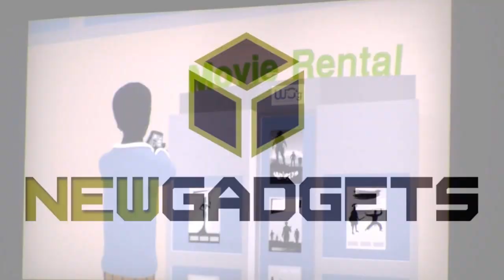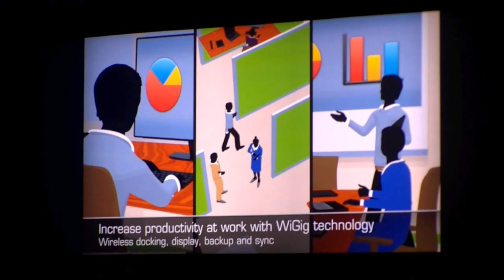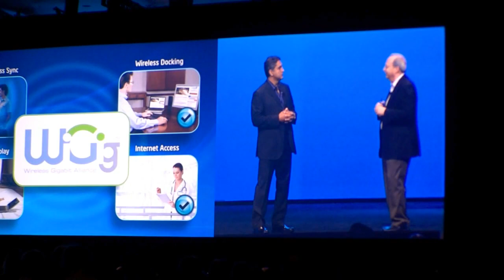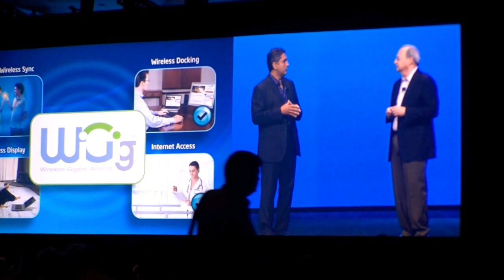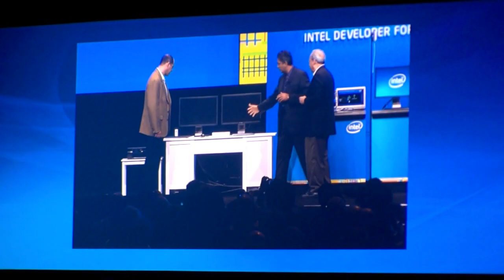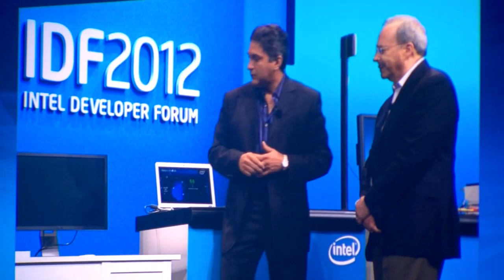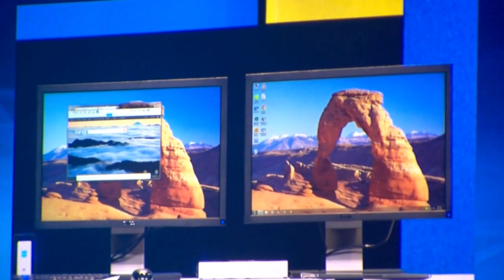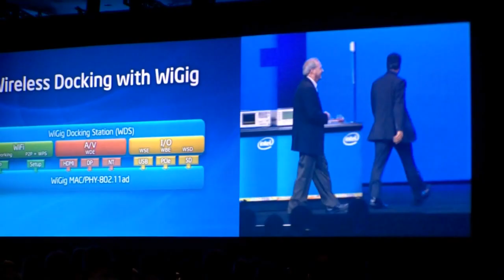IDF 2012: WiGig Demonstration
If you like my video, please don't forget to give a thumbs up / like!

I visit every important it-show worldwide to provide you with the latest products in the it-industry. I upload my videos in english and german, english video first!